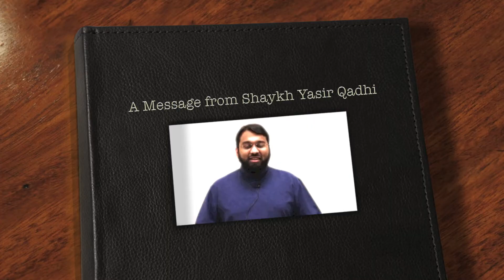A Message from Shaykh Yasir Qadhi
This seminar will take you beyond that poster on your wall of the 99 names of Allah Ta'ala. You will be given the tools needed to gain a deeper understanding of the names and attributes of Allah Ta'ala. You will learn how the Prophet SalAllahu Alayhi Wa Sallam taught us to understand our Lord and study the framework within which the companions and the early scholars appreciated the qualities of Allah.